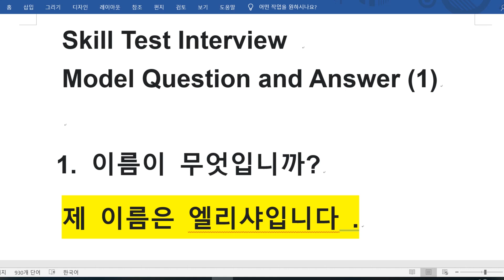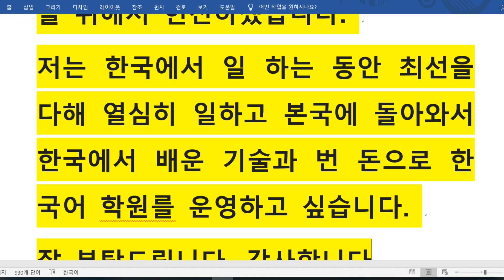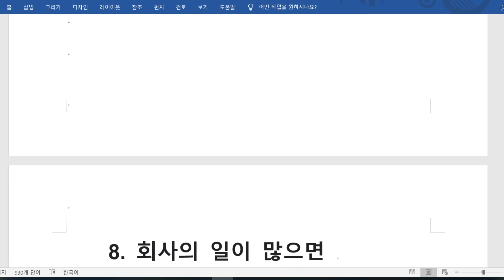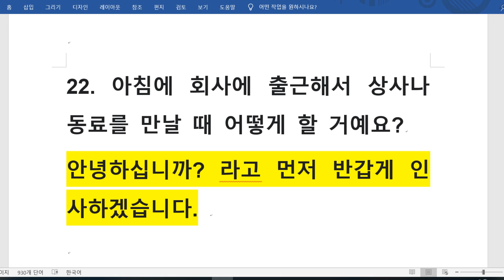For skill test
Jst learn